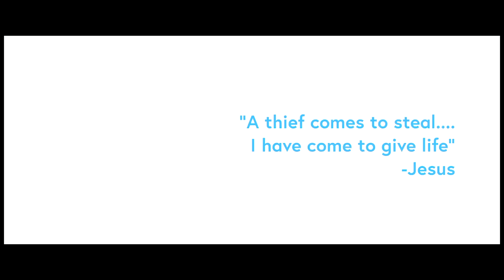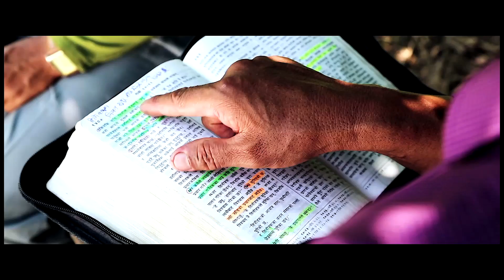SENT 2023 STUDY SERIES 📖 | E02 - BENJAMIN FRANCIS - IF YOU WANT TO SEE...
Questions:

📣 What does reliance on God look like today when we have so many great resources at our fingertips?

📣 Who are the people of peace in the places God has sent you? (People of peace are not yet believers but who welcome you to their network of influence.) To what extent should the church work with people of peace in their ministries?

📣 To what extent are you open to God moving in ways you have not planned or orchestrated? What do you need to do to be ready to respond to the unexpected actions of God?

📣 “If you want to see what you have never seen then you got to do what you have never done!” - What might this mean for you?